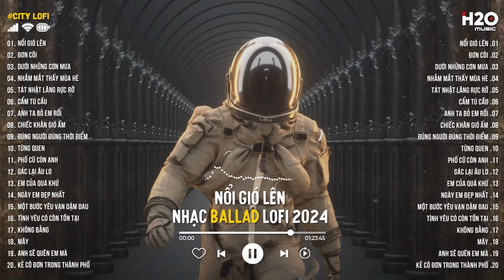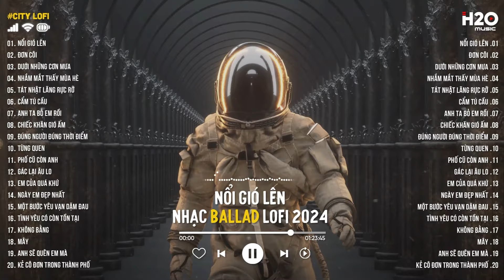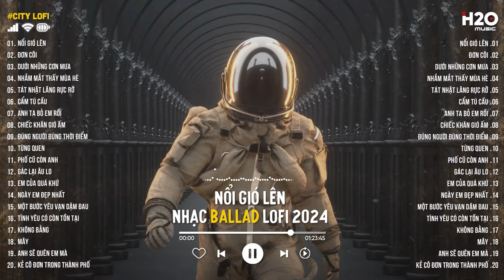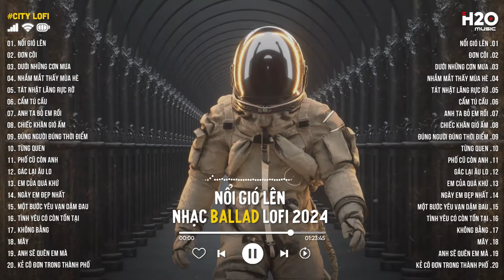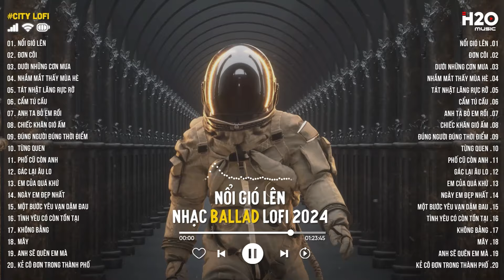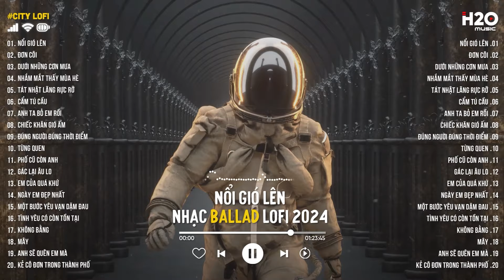Nhạc Chill 2024 - Nổi Gió Lên Lofi Chill 2024 - Tuyển Tập Nhạc Lofi Hot TikTok Hay Nhất 2024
Tracklist:

00:00 Nổi Gió Lên
04:16 Đơn Côi
08:24 Dưới Những Cơn Mưa
13:08 Nhắm Mắt Thấy Mùa Hè
17:41 Tát Nhật Lãng Rực Rỡ
22:00 Cẩm Tú Cầu
27:12 Anh Ta Bỏ Em Rồi
31:15 Chiếc Khăn Gió Ấm
35:35 Đúng Người Đúng Thời Điểm
39:49 Từng Quen
43:11 Phố Cũ Còn Anh
46:44 Gác Lại Âu Lo
51:18 Em Của Quá Khứ
56:27 Ngày Em Đẹp Nhất
01:02:16 Một Bước Yêu Vạn Dặm Đau
01:06:04 Tình Yêu Có Còn Tồn Tại
01:09:57 Không Bằng
01:13:14 Mây
01:17:54 Anh Sẽ Quên Em Mà
01:22:36 Kẻ Cô Đơn Trong Thành Phố